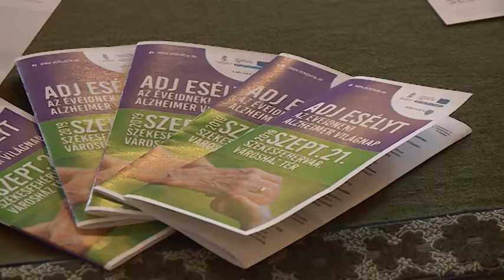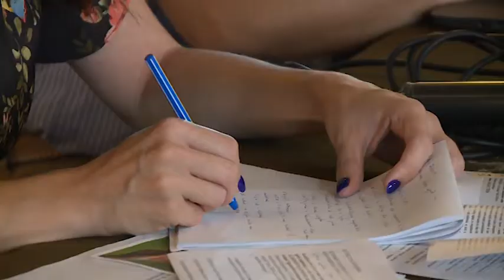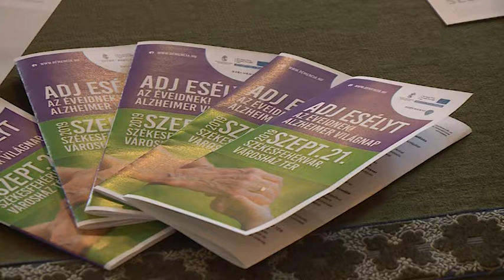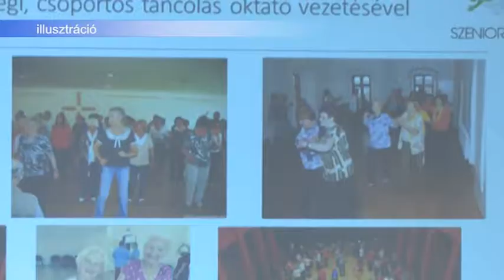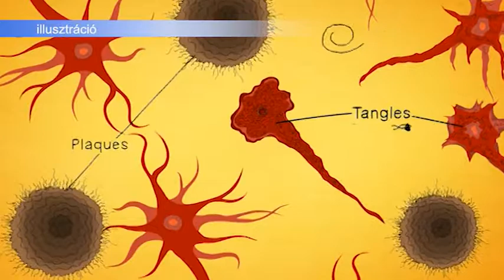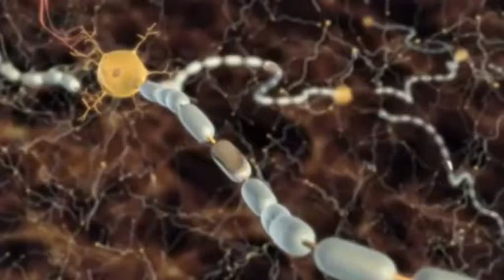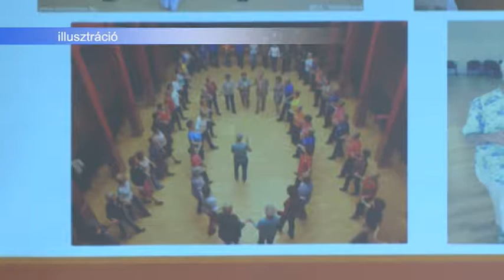190912 Köztér Alzheimer Világnap tájékoztató